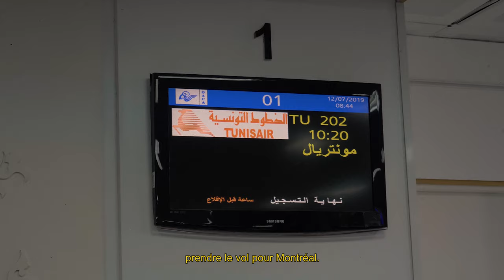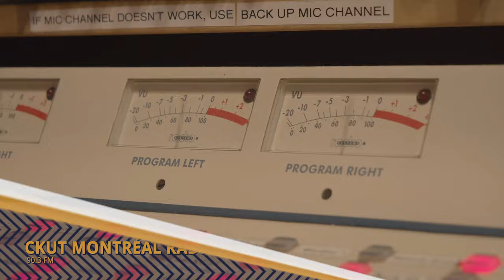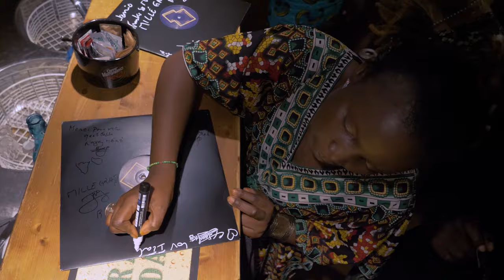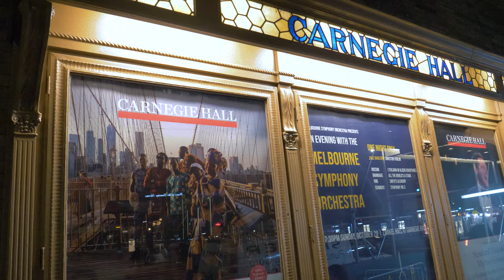BIM "Bénin International Musical" - AROUND THE WORLD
BIM AROUND THE WORLD

Réalisé par Axel Vanlerberghe, produit par World Tour Records, édition World Tour Records

Une année 2019 incroyable pour le BIM "Bénin International Musical" avec la sortie de leur premier album BIM#1 Edition limitée produit par World Tour Records distribué par Bigwax, la diffusion mondiale sur TV5MONDE du documentaire BIM EXPERIENCE réalisé par Axel Vanlerberghe et Jérôme ETTINGER produit par World Tour Records et une tournée de 42 concerts en Europe, USA et Canada avec une date mythique au Carnegie Hall à New York.

Production, management, label : Jérôme Ettinger – Worldtour Records

Titres dans l'ordre :
Benin Tovilê extrait de l'album BIM#1 Edition Limitée
Allons danser live at Radio Canada
Positive Vodoun live session - Montréal
Abobo live at Nuits d'Afrique -Montréal
Miwahe extrait de l'album BIM#1 Edition Limitée

TOUR  2019

01/06/19 –  Stoppested Verden - Hamar (No) -
09/06/19 –  Afro-Pfingsten Festival - Winteturn (CH)
14/06/19 –  Cabaret Sauvage - PARIS (Fr)
21/06/19 –  Fête de la Musique -  Pau (Fr)
28/06/19 –  Mondo Sounds Festival - Trapani (IT)
29/06/19 – Fusion Festival - Larz (Ger)
30/06/19 –  Lafibala Festival - Chambery (fr)
03/07/19 –  Festival les Hauts de Garonne - Bordeaux (Fr)
05/07/19 –  Musiques d'ici et d’ailleurs - Chalon-En-Champagne (Fr)
06/07/19 –  Festival Bizz'art Nomade - Dieulefit (Fr)
09/07/19 –  Bari Jazz Festival Bari (Italia)
10/07/19 –  Bari Jazz Festival - Workshop - Bari (Italia)
16/07/19 –  Nuits d’Afrique - CANADA
19/07/19 –  Wassermusik Festival - Berlin (Ger)
20/07/19 –  Nantes (Fr) - Les Zendimenchés
23 to 28/07/19 –  Antwerpen (Be) - Zommer Van Antwerpen (Belgique)
01/08/19 – Festival Ördögkatlan  (Hungary)
02/08/19 –  Wieselburg (Austria) - Hiesige & Dosige Festival
03/08/19 –  Bad Windsheim (Germany) - Weinturm Open Air
11/08/19 –  Budapest (Hongrie) - SZIGET
12/08/19 –  Film BIM EXPERIENCE Global village stage – SZIGET
15/08/19 – Alive Festival - Thisted (Danemark)
17/08/19 – Helsinki World Festival -  Helsinki (Finland)
24/08/19 – Vidor Festival  (Hungary)
10/09/19 – Beaux Arts de Paris (Fr) - 20 ans de la galerie Kamel Menour
20/09/19 – Festival Relache - Bordeaux (Fr)
21/09/19 – Atlantikaldia Festival - Errentarria (ES)
25/09/19 – Les Zébrures d'automne (Francophonie en Limousin) (Limoges) (Fr)
04/10/19 – Le Tamanoir -Genevillier (Fr)
13/10/19 – Nancy Jazz Pulsation - Nancy (Fr)
16/10/19 – Le Dôme théâtre  - Festival Le Grand Bivouac- Alberville (Fr)
17/10/19 – Le Dôme théâtre  - Festival Le Grand Bivouac- Alberville (Fr)
17/10/19 – Film BIM EXPERIENCE - Festival Le Grand Bivouac- Alberville (Fr)
17/10/19 – Conférence  Vodoun avec le BIM -  Festival Le Grand Bivouac- Alberville (Fr)
19/10/19 – CARNEGIE HALL - NEW YORK (USA)

Merci à nos partenaires : FIP, Rolling Stone France, European Broadcasting Union - EBU, TV5MONDE, Ambassade de France au Bénin, Ville de Nantes, Institut Français, Tunisair, , Infoconcert, Togezer Productions, ALGAM, LAG Guitares, G&L Guitares, MusicMan Stingray.